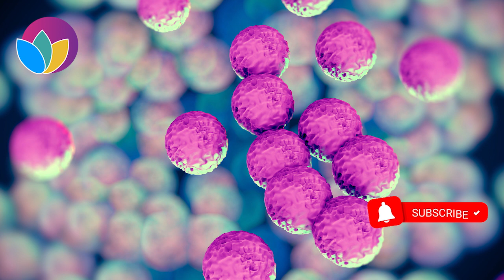Methicillin-Resistant Staphylococcus Aureus Elimination | Remove MRSA & Relieve Swelling and Pain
Methicillin-resistant Staphylococcus aureus (MRSA) is a type of bacteria resistant to several widely used antibiotics. That is why it is called the "superbug." Most MRSA infections occur in people who've been in hospitals or other health care settings. MRSA usually lives harmlessly on the skin, and you may get infected if you touch someone or surfaces with MRSA on them. Invasive procedures or devices, such as surgeries or intravenous tubing, could spread MRSA. If MRSA gets deeper into your skin, it can cause swelling, pain, warmth, pus, redness, fever, chills, dizziness, and confusion.

While MRSA is resistant to many antibiotics, it can still respond to certain ones. Sometimes, removing the abscesses by surgery is enough to prevent further infection. Frequencies of 140, 300, 950, 178720, 375170, 477500, 527000, 667000, 761850, 988900 Hz can effectively eradicate these bacteria.